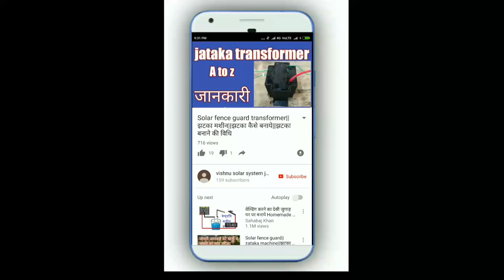Ic MOSFETs heating problem solution||झटका मशीन में IC heating सोलुशन